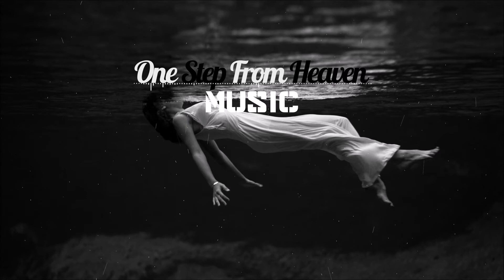A Cerulean State - Eyes more brilliant than the midsummer sun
This song just took my breath away... so stunning, i hope that you all enjoy this piece.

*This is not my song nor do I own any of the rights to this song.